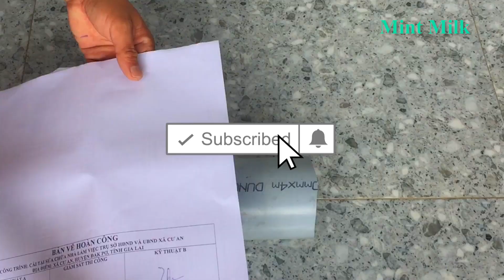Làm chậu hoa treo trang trí từ ống nhựa PVC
Nội dung video: Hôm nay mình sẽ tái sử dụng ống nhựa cũ nhà mình thành chậu trồng hoa tuyệt đẹp! Các bạn có muốn làm được chậu hoa xinh như vậy không? Hãy cùng nhà Mint Milk tái chế và sáng tạo những chậu hoa, những món trang trí cho nhà cửa thêm phần xinh động nhé! Nếu thích hãy chia sẻ video này đến mọi người để cùng thưởng thức nhé! Cảm ơn các bạn, chúc một ngày mới tràn đầy niềm vui!